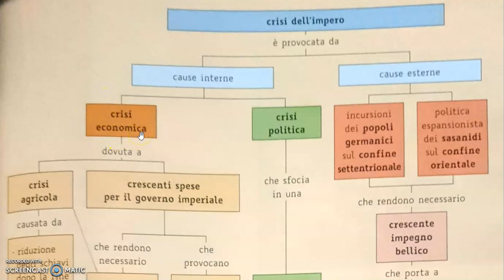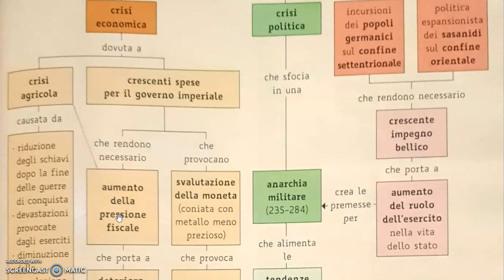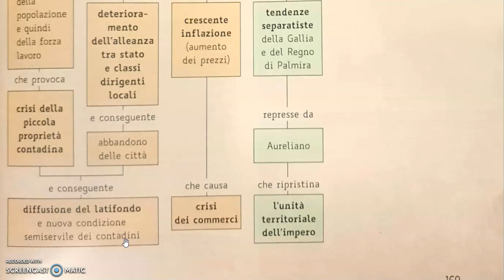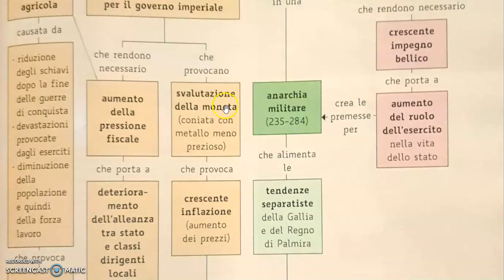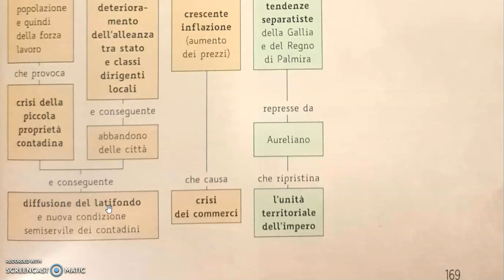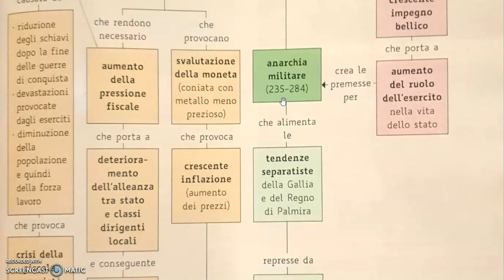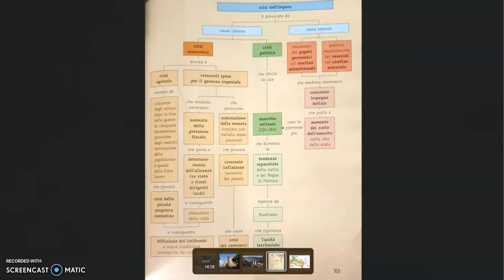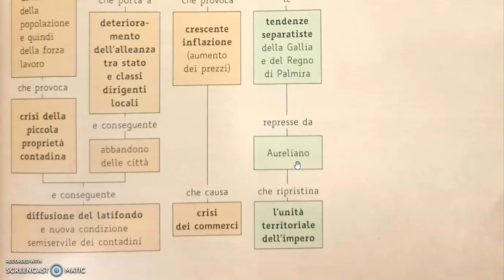La crisi del III secolo